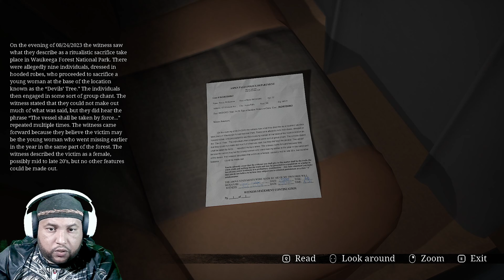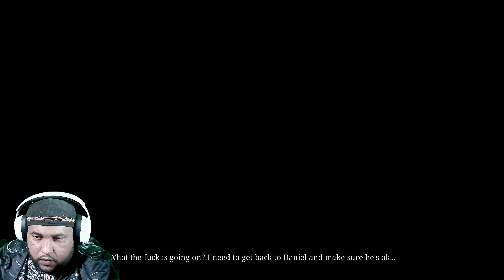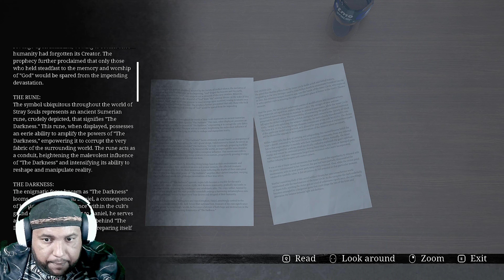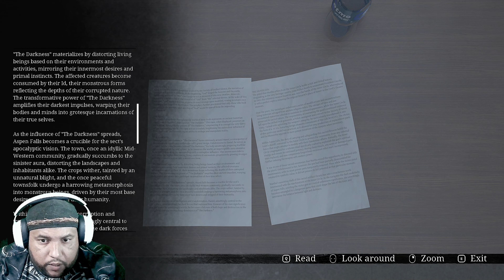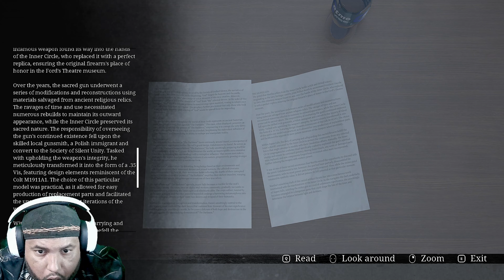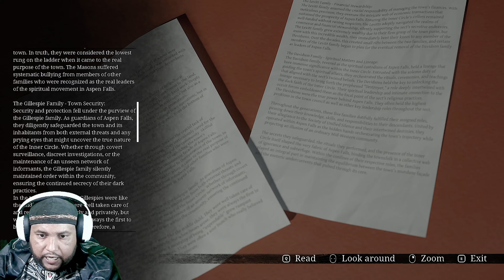Stray soul ep3 The police station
Play as Daniel – an average teenager whose life is forever changed after inheriting the home of his estranged grandmother and meeting a mysterious woman with intimate knowledge about his family, the house, and its shocking connection to his past.